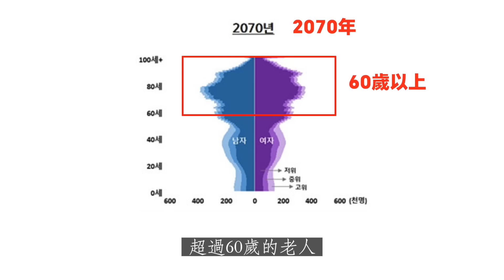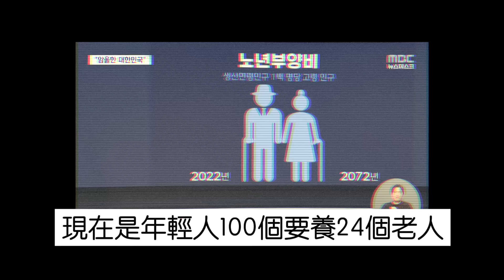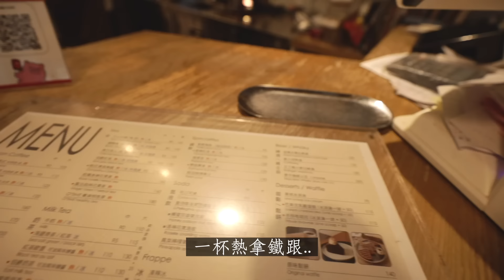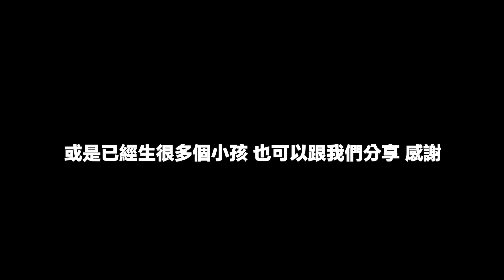生育率再創低 韓國開始滅種亡國危機，我們台韓夫妻只有一個小孩可以嗎？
爸爸跟兒子 2022/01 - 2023/01待在韓國媽媽在台灣，
跟媽媽分開生活1年，2023年我們一家人的台灣生活開始！